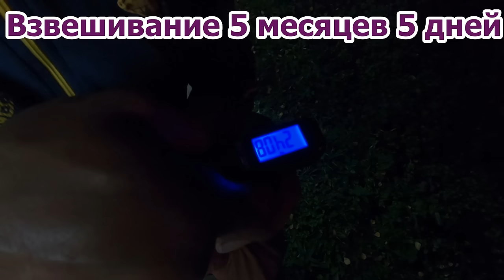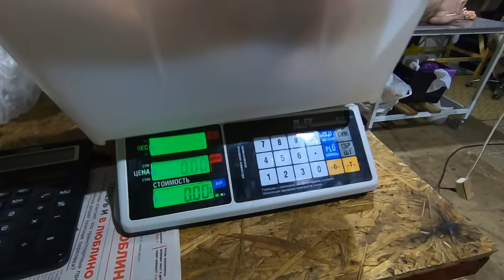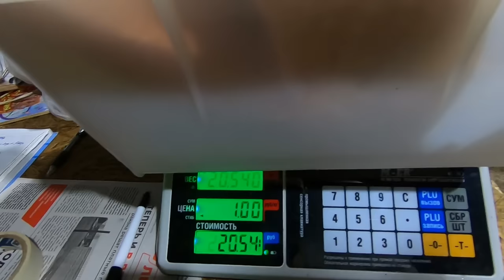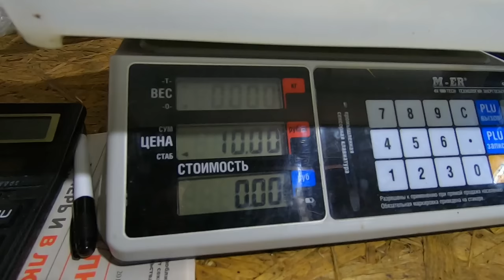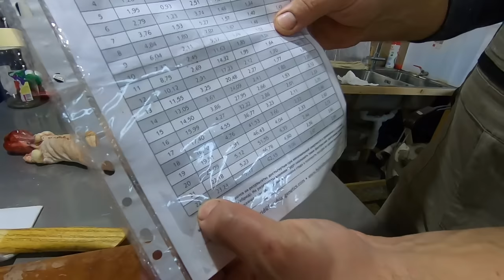ИНДЮКИ. ПРОПОЙКИ. МЕТРОНИДАЗОЛ. ОТВЕТЫ НА ВОПРОСЫ.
Как вырастить бройлерную индейку. Чем кормить индюка тяжёлого кросса. Какой вес в 5 месяцев. Профилактические пропойки от гистомоноза индюков метронидазолом. Чистота мяса индейки. Как правильно содержать индюков Хайбрид конвертер и Биг-6. Помещение для содержания индюков. Инвентарь для содержания индюков. Ответим на эти и другие вопросы.